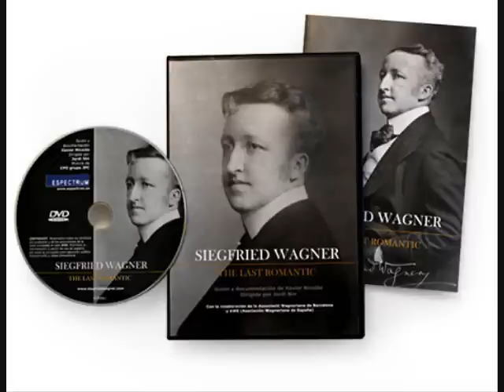Siegfried Wagner "Symphony in C Major" (4. Mov.)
Symphony in C Major, Original Version
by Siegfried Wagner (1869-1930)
4. Movement "Bewegt (Mosso)"
Staatsphilharmonie Rheinland-Pfalz
Werner Andreas Albert, conductor